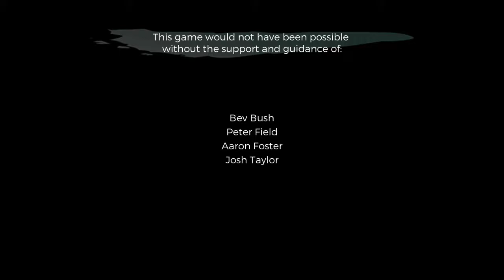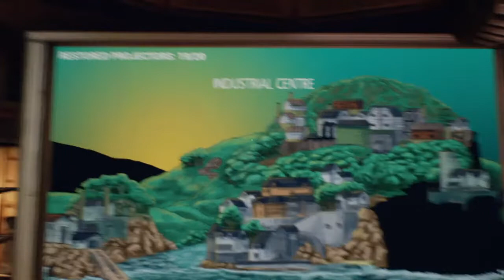Ether One gameplay PS4 ita completo #20 FINALE FIOCCHI seconda parte e avanzamento gioco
Scusatemi per il problema all'audio!!! :(